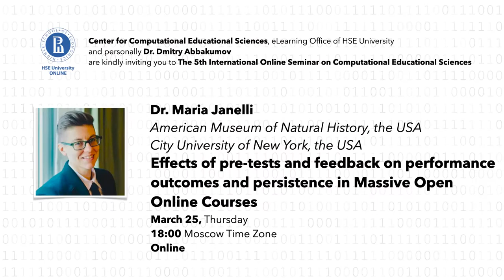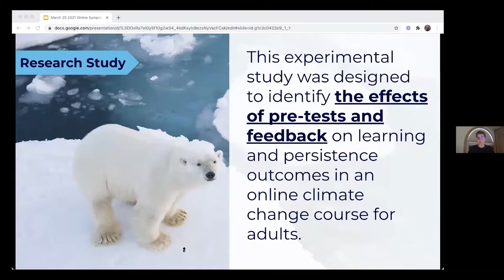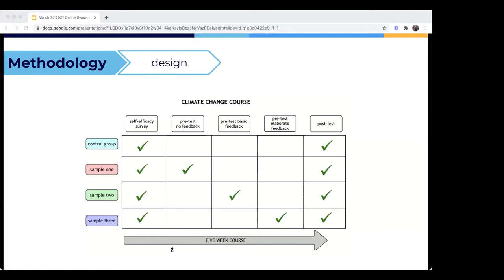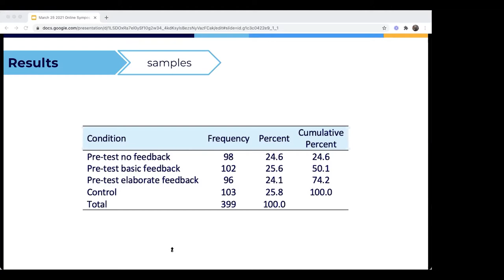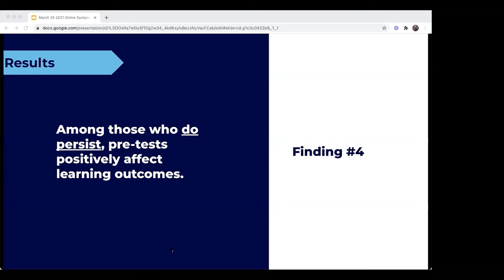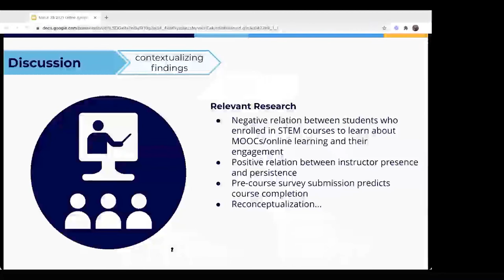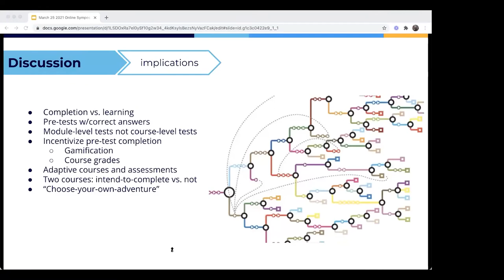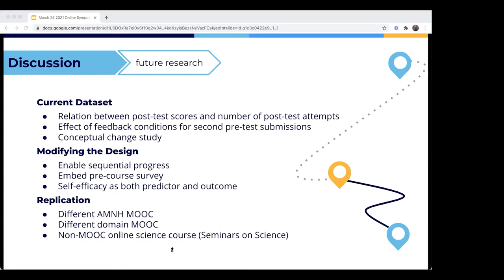Seminar 5 | Effects of pre-tests and feedback on performance outcomes and persistence in MOOCs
The 5th International Online Seminar on Computational Educational Sciences took place on March 25, 2021, at 6:00 pm Moscow Time Zone online in Zoom. Dr. Maria Janelli (American Museum of Natural History and City University of New York, USA) presented her research, "Effects of pre-tests and feedback on performance outcomes and persistence in Massive Open Online Courses." The seminar hosted by the Center for Computational Educational Sciences of HSE University, Russia, and the Open Lab for Psychometrics of Digital Learning If you have questions for the presenter, feel free to contact Maria via .